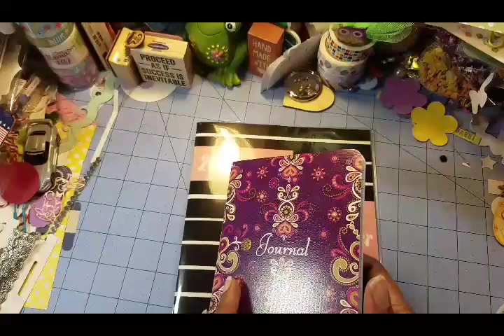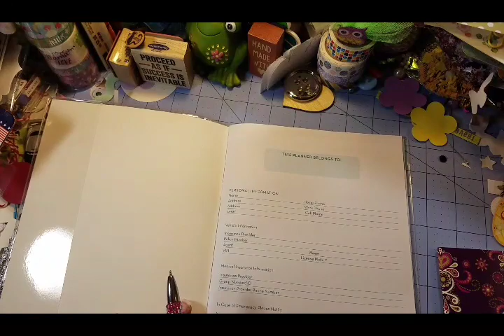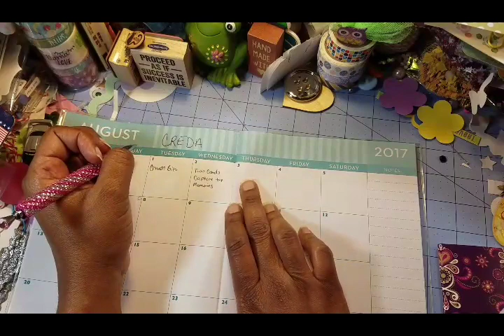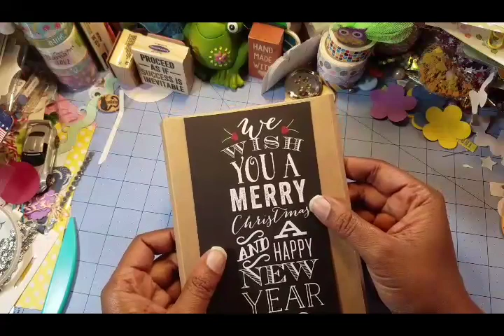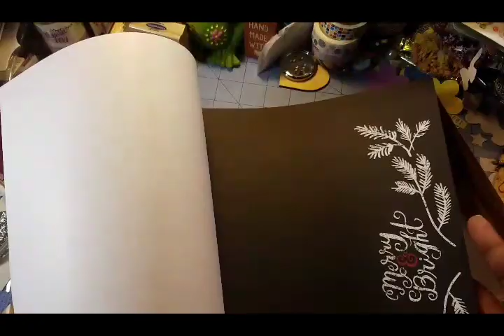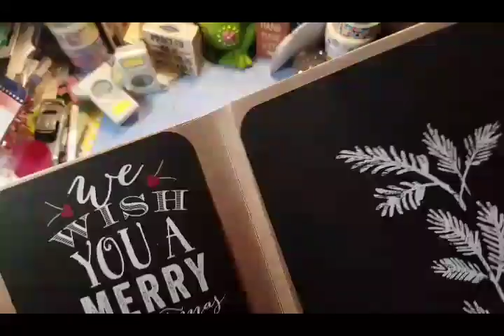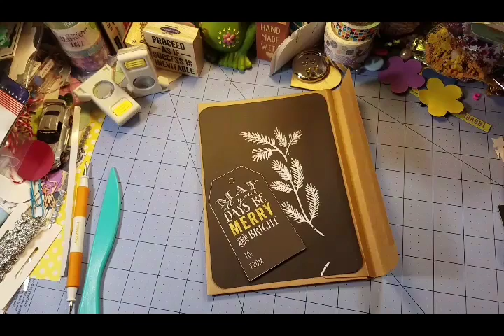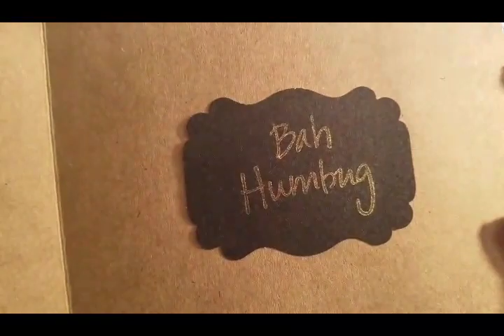Creda Day 4: Flipbook Construction Process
Hi everyone. Welcome back to Creda day 4 today we are making a Christmas themed flipbook using envelopes and paper.